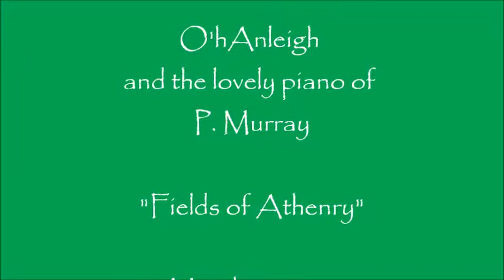"Fields of Athenry" at Fertile Ground Performance Series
O'hAnleigh and the inimitable piano work of P.Murray play "The Fields of Athenry" at the Fertile Ground performance series at Dr. Barbara Ann Teer's National Black Theater, Harlem NYC, March 8, 2012.